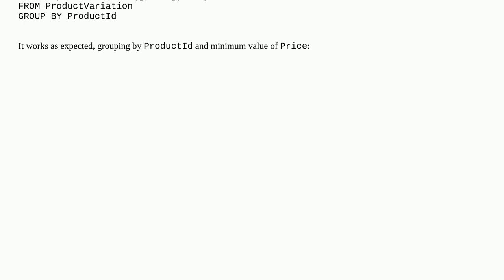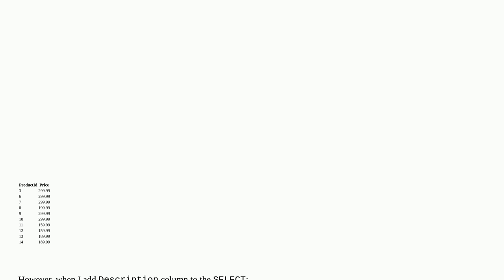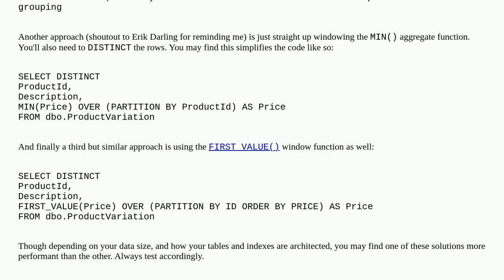MIN function returning multiple rows after adding column to SELECT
A special thanks goes out to the community

  t-sql